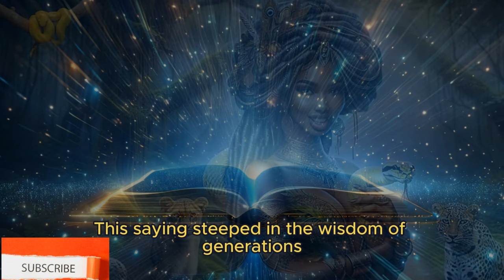Are Your Restless Feet Leading You Into a Snake Pit?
Explore the wisdom of the ancient proverb, "Restless feet might walk you into a snake pit," through a compelling monologue. Dive deep into the meanings and life lessons this saying encapsulates. Perfect for anyone seeking motivation or reflection.